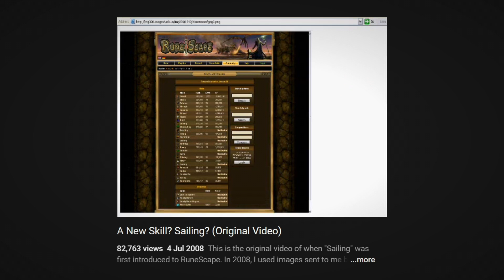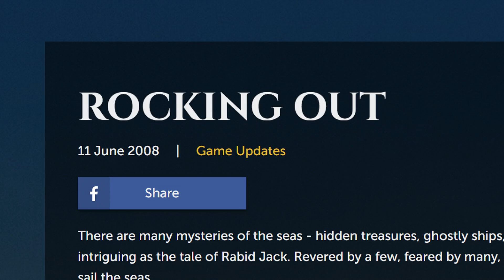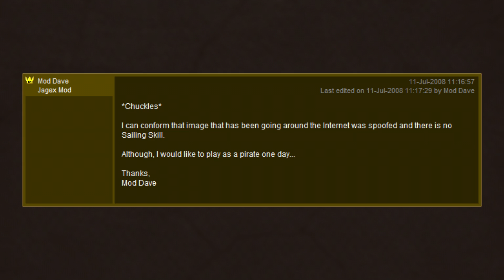The Sailing Hoax - The History Of RuneScape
⛵ One image spawned an iconic meme among 'Scapers.

A RuneScape Partnered Series with RSWillMissIt.